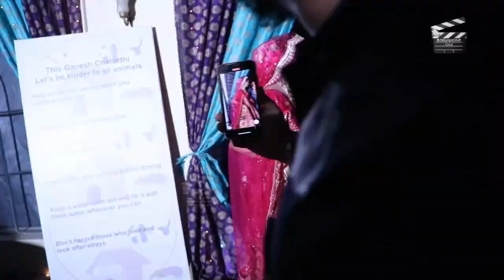Anupama Ganpati Visarjan 2024 | Complete Video | Rupali Ganguly, Gaurav Khanna, Rajan Shahi